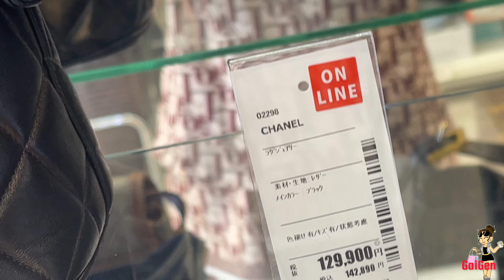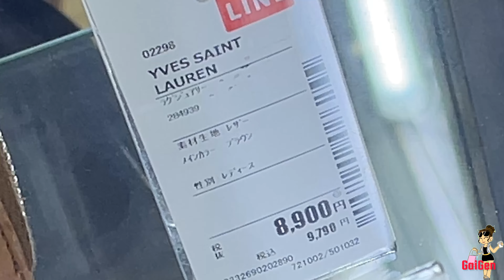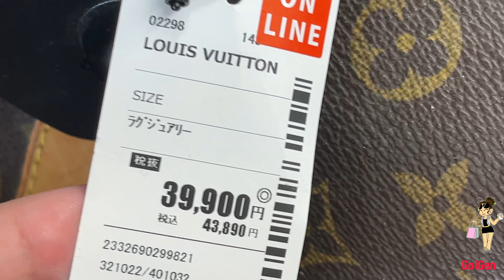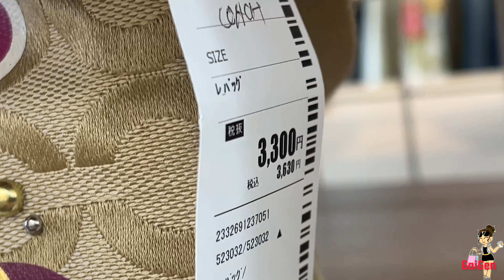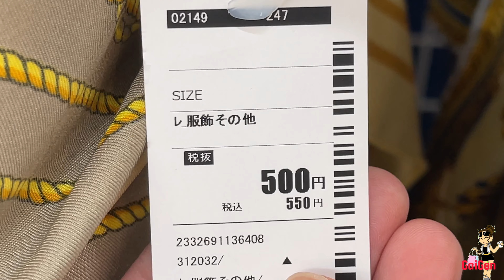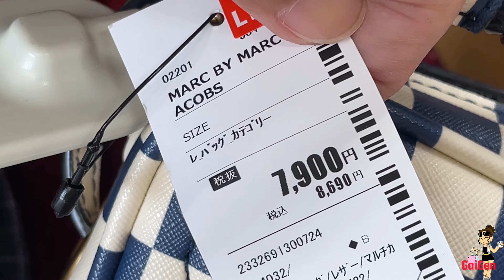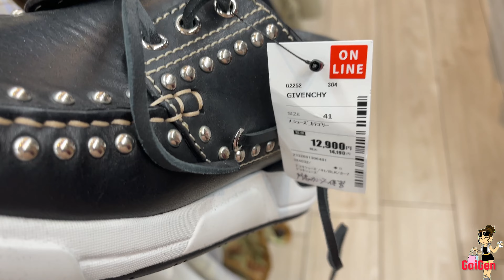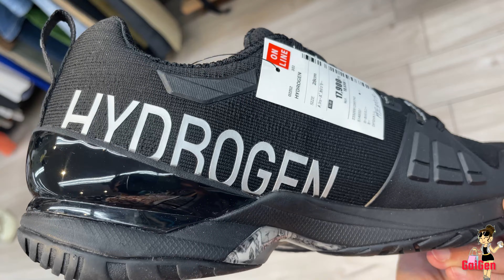Another store in JAPAN for luxury brand item finds| Preloved| SecondHand| Ukay-Ukay🇯🇵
Welcome sa GaiGen Japan lifestyle, travel & vlog